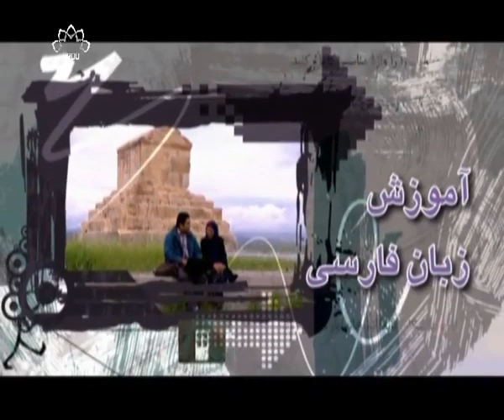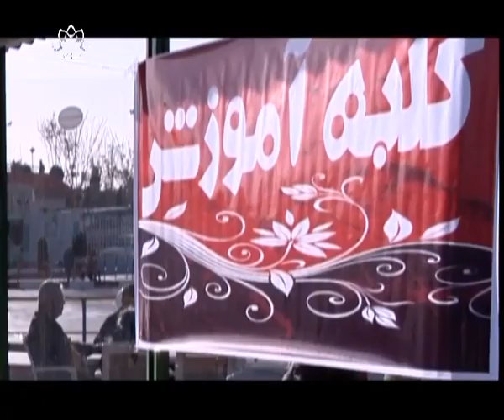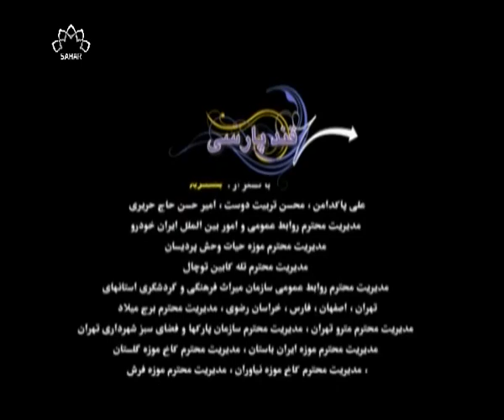Qand e Parsi part 03 II قند پارسی پارٹ 03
قند پارسی
روزمرہ کی بات چیت اور ایران کی  سیروتفریح کے ساتھ ساتھ فارسی سیکھنے کا دلچسپ اور آسان ترین طریقہ۔
فارسی سیکھنے کے شوقین طلبا اور خواتین و حضرات کے لئے بہترین وڈیو اسباق۔